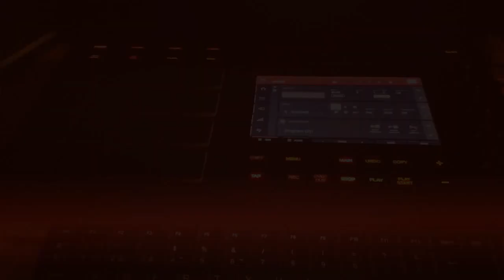Hardcore Hip-Hop Rap Boombap type beat **2020** Oldschool instrumental (pussycola89) prod by ERN